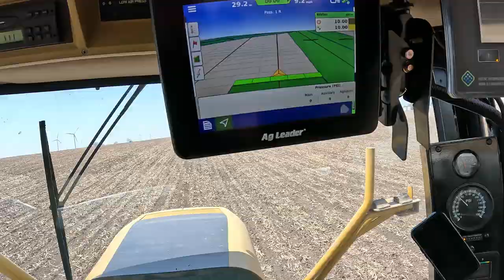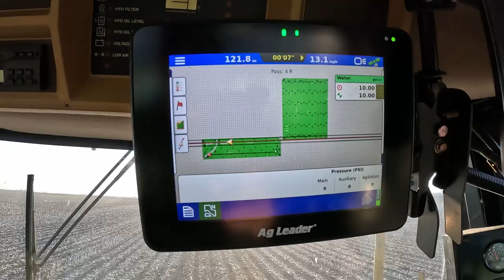Planting corn while I'm out fishin!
Dad is hammering in the corn while I try to catch the sprayer up.

Randy and his son Jay are 4th and 5th generation farmers from Central Illinois. Follow them as Jay films the day to day on Salisbury Farms!